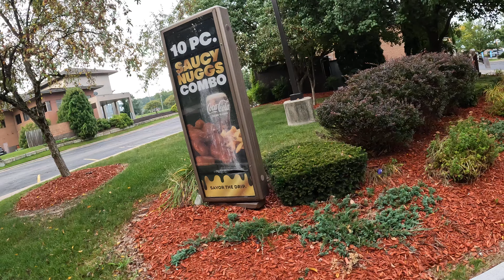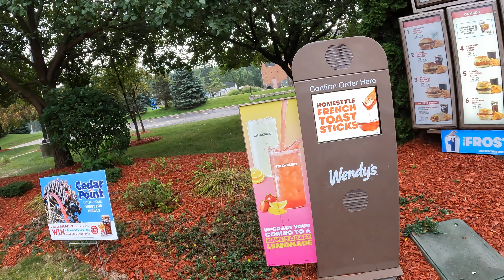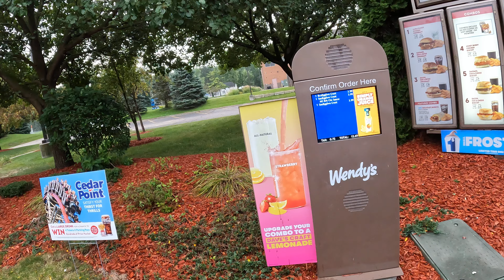Whoa! Top Blew off in Wendy's Drive Thru, $27.37, Croissants, Seasoned Potatoes, Gravy, Coffee NGH1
Ordering a Bacon Egg & Swiss Croissant, 2 Sausage Egg & Swiss Croissants, One with No Cheese, A Maple Bacon Chicken Croissant, 2 Large Seasoned Potato Wedges, Side of Sausage Gravy in a Chili Bowl Container, No Biscuit, Large Coffee,
Wendy's, 5070 Northland Dr NE, Grand Rapids, MI, 49525,
Wendy's Drive Thru, 5070 Northland Dr NE, Grand Rapids, Michigan, 28 August 2024, GX010036,
Whoa! Top Blew off in Wendy's Drive Thru, 4 Croissants, 2 Seasoned Potatoes, Gravy, Coffee, NGH10036,

Transaction details
Sale $27.37
Transaction date Aug 28, 2024
WENDY'S - #48
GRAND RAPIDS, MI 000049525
Description WENDY'S - #48
Also known as Wendy's
Merchant type Fast food
Method In person
Category Food & drink